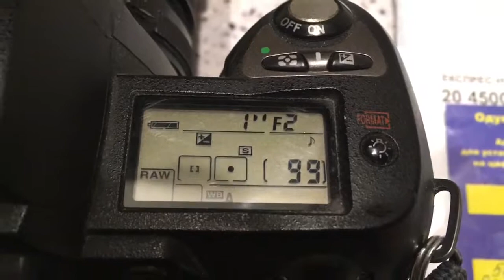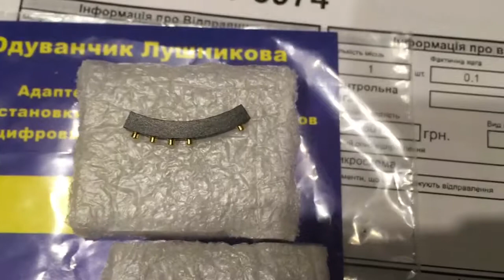Одуванчик Nikon для Арсат 50/2.0 (Гелиос-81Н). (Для Дмитрия А.)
Одуванчик Nikon для Арсат 50/2.0 (Гелиос-81Н).
Для покупки пишите  Андрею Курьянову.
Отправка из Украины!